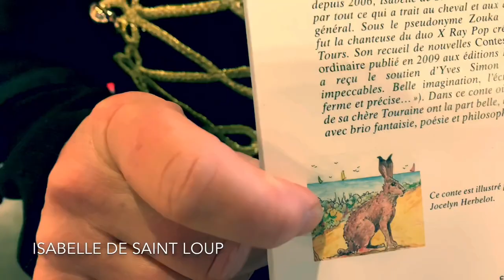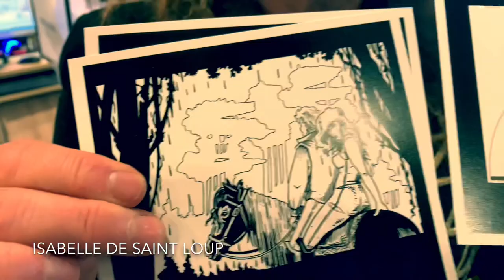Isabelle de Saint Loup interview par Fred Actone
Rencontre avec l’auteure Isabelle de Saint Loup